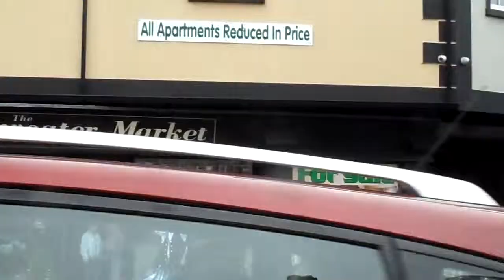The Melting Pot - Moyne Highland Dancers perform 02 06 2013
Moyne Highland Dancers at the Ardara Melting Pot Festival 2013.